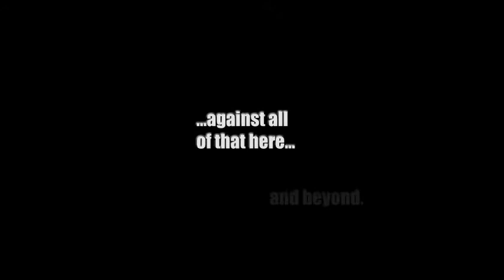Augustana College Presents The Vagina Monologues 2014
A promo video for the upcoming production of The Vagina Monologues at Augustana College (Rock Island, IL.)

Preformed by: Beyoncé feat. Chimamanda Ngozi Adiche

Video directed by: Joshua Malone